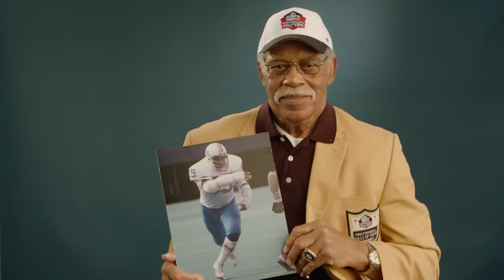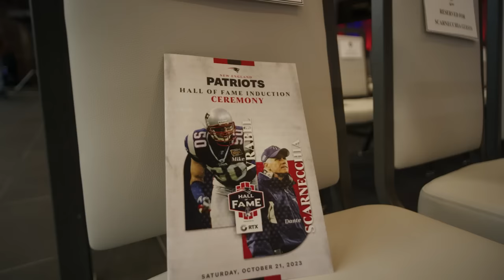Atlanta Falcons vs Tennessee Titans | Titans All Access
Mike Keith looks ahead to Sunday's Week 8 matchup against the Atlanta Falcons at Nissan Stadium in this edition of ’Titans All-Access.